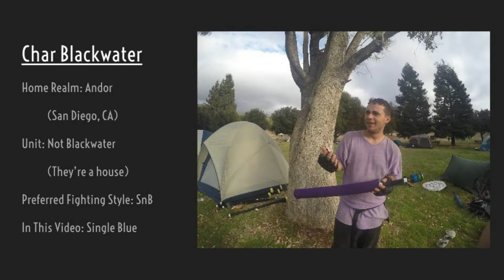10 Rounds With Quinn S0E3: Char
On this episode of "10 Rounds" - Char
Recorded onsite at Harvest Massacre VI (2015), Milpitas, CA

"10 Rounds w/ Quinn" is a foam-fighting interview show that seeks the sickest fights, the gnarliest camera angles, and the deepest knowledge about how and why foam fighters from across the land do what they do.

PS: Apologies if the interview section is a bit quiet / muffled; I tried a new casing for my camera to improve sound quality and capture, but clearly it was not sufficient.